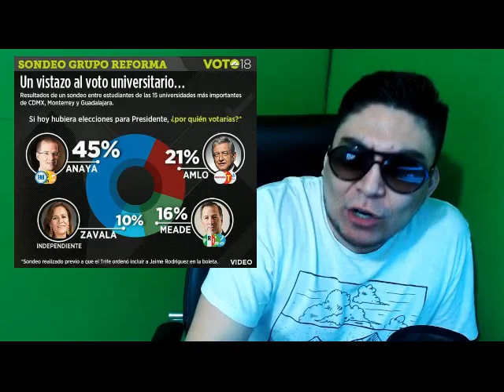¡Extra! Reforma pone en Primer lugar a Ricardo Anaya - Campechaneando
Ahora resulta que los jóvenes de 15 Universidades de Guadalajara, CDMX y Monterrey, en un 45% quieren a Ricardo Anaya, y sólo un 21% a López Obrador.